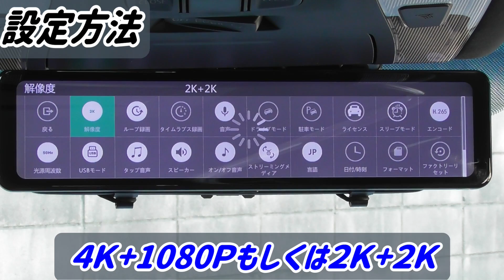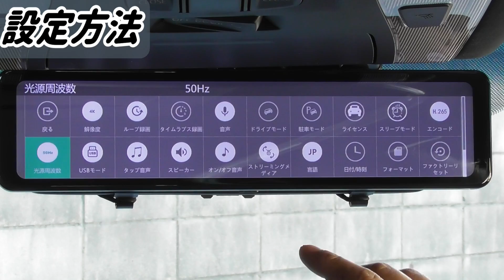30系アルファード タイプゴールド ドライブレコーダー取付注意！アレが鬼門に！ 【VanTop】 ミニバン 40系 新型アルファード乗り換え予定 れんとのパパ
30系アルファード 30系ヴェルファイアへのドライブレコーダー取付の際に注意すべき点が盲点でした…商品自体はコスパの高いドラレコ内蔵インナーミラーとして使えます

※※動画内でご紹介した関連パーツはこちら※※
これまで紹介してきた商品一覧はこちらに随時更新

VanTop ４K ミラー型ドライブレコーダー  H612R

オープニング 00:00
今回のパ－ツは？ 00:21
商品詳細 01:27
設定方法 02:17
ＳＤカード昼映像 05:40
ＳＤカード夜映像 08:09
今回のまとめ 10:44